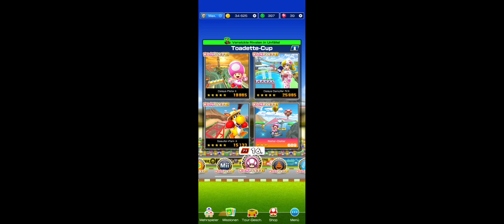Sunshine Tour: Toadette Cup! Bonus Mission: Glider Challenge with Toadette!